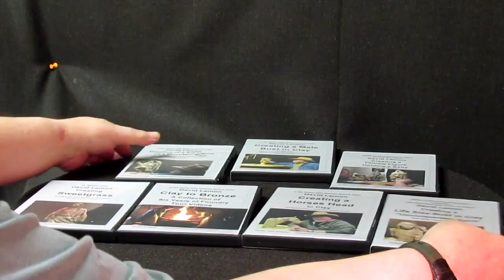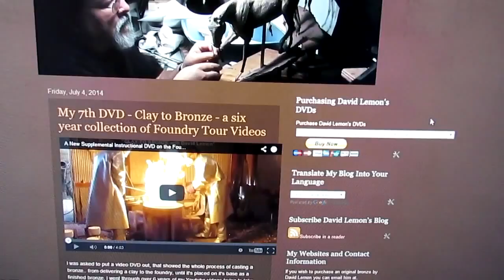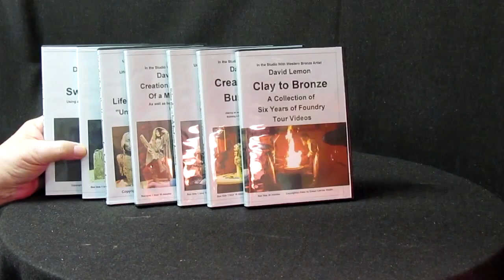Captain John Lovewell Reduction - Day 7 Part One of Two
You can purchase my 6 instructional DVDs, as well as the supplemental DVD on the Foundry, that can be played on TV as well as on your Home Computer. and find the "Buy Now" Button in the upper right column. Just click on The one or ones you'd like to purchase, and follow the steps.

Sculpture Depot

PCT-5
303, and 22x
53x, and 55x
74, 70, 163, 161, and 75
23x and 407